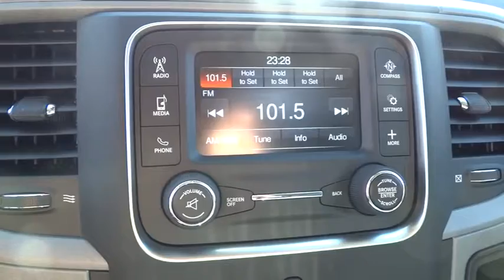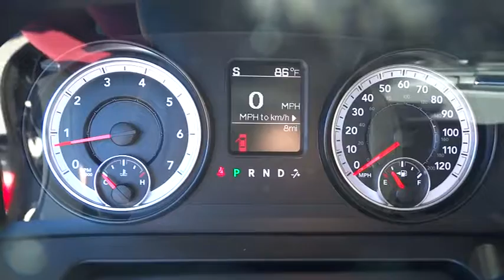2015 Ram 1500 Atlanta, Duluth, Buford, Roswell, Marietta, GA S501538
2015 Ram 1500

Cherokee Chrysler
200 Liberty BLVD